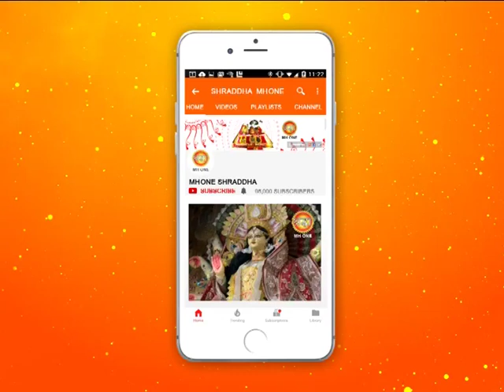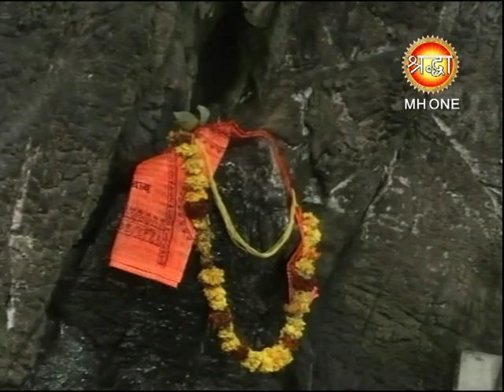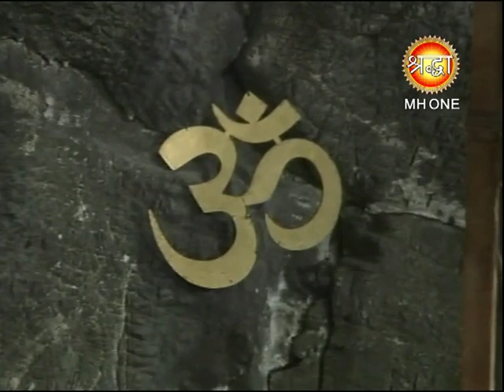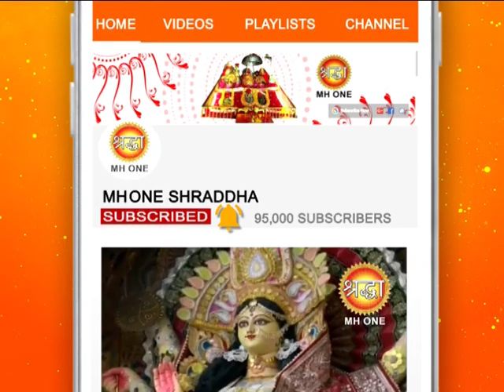शिव खोड़ी सम्पूर्ण सायं आरती || Shiv Khori Evening Aarti || 09 March 2019 || Shraddha MH One